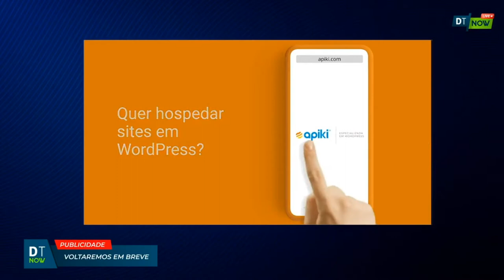Futuro do trabalho: modelos híbrido e remoto são tendência pós-pandemia - Digitalks Now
Assista o episódio de estreia do Digitalks NOW, programa diário com os melhores conteúdos do universo digital. Este episódio contou com a participação de Felipe Bazon, CSO da Hedgehog Digital, e Leandro Vieira, CEO da Apiki, no quadro “Digital Overview”. Os dois executivos contaram suas experiências e conhecimentos sobre como lidar e gerenciar equipes híbridas nos processos de trabalho.

Veja também dentro do programa o quadro “Minuto Digital”, em que Matheus Emboava, fundador da Kmaleon, revelou em 60 segundos duas ações práticas para gerar grandes negócios em 2021.
O Digitalks NOW é transmitido diariamente, às 11h, aqui no YouTube.